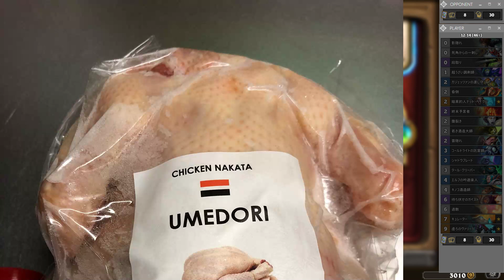ミルローグは死んだのか2nd #35 不死鳥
俺はまだロマンを追い求める。
なぜならばそこにミルローグのロマンがあるからな。